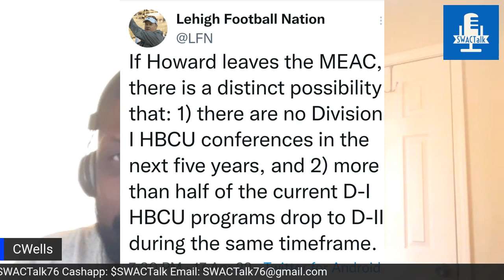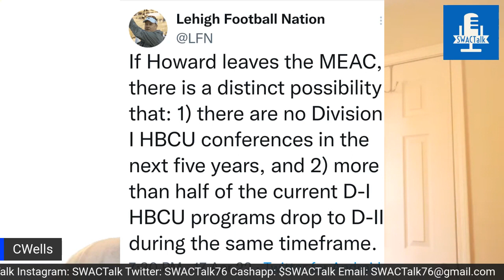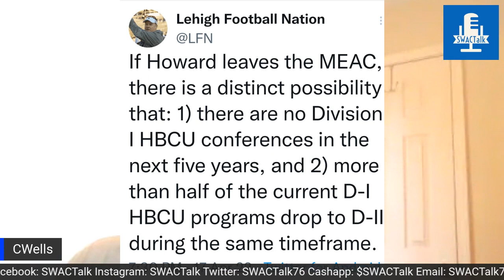HBCU Conference Expansion part whatever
The topic that never dies is back, today we talk more conference moves as the MEAC loses another member. What does that mean for the SWAC, MEAC, and the Celebration Bowl. Also I spend some time talking about a tweet that got my attention.